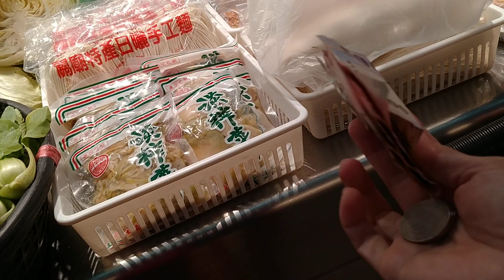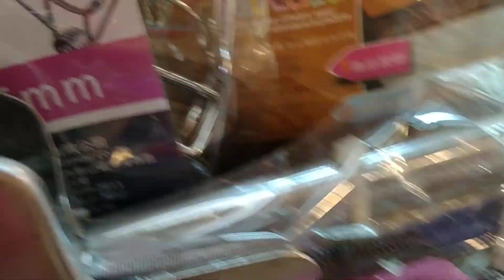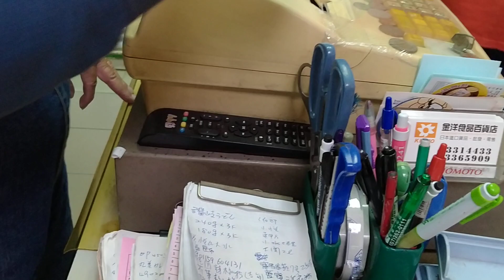The cost of cabbage.. mahal_ba?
veggies good for health..